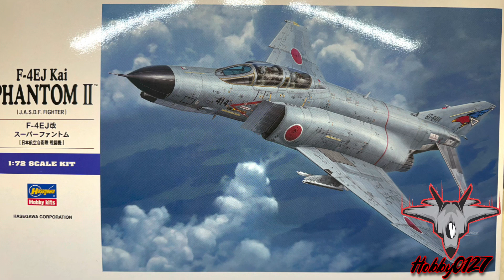F-4 "SUNDOWNERS" (1/72 scale) Hasegawa Finished Build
Hasegawa 1/72 scale F-4II.  I decided to go with the SUNDOWNERS paint scheme on this one. Its close but not exactly.

Matthew 19:26: Jesus looked at them and said, “With man this is impossible, but with God all things are possible.”

FOLLOW ON TIC-TOK
⭐TICTOK : @hobby0127

THANK YOU ALL FOR ALL THE SUPPORT FOR HOBBY0127